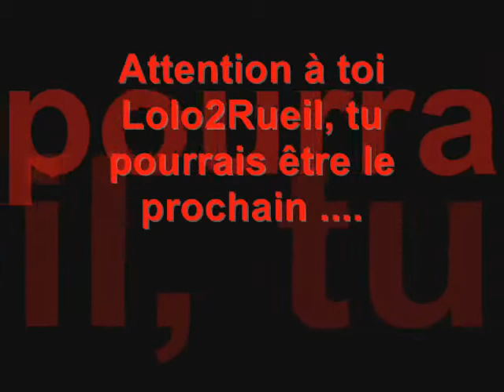C Fini Fredo Le Rapt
Le rapt de la famille de Fredo pour qu'il se couche a la prochaine journee de L1